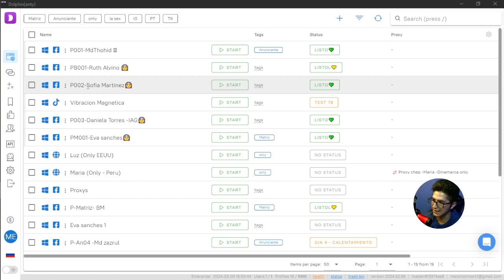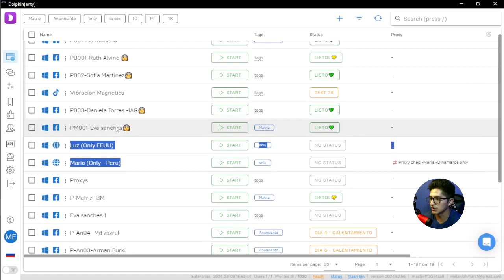Que son los navegados anty detect y para qué sirve | para ganar dinero con Facebook Ads?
Hoy exploramos a fondo el fascinante mundo de los navegadores anty detect. ¿Te preguntas qué son y para qué sirven?

 ¡Estás en el lugar indicado! Descubre cómo aprovechar al máximo estas herramientas para potenciar tus ingresos como afiliado, gestionar múltiples cuentas en Facebook de manera eficiente, administrar tus criptomonedas con seguridad, explorar plataformas de afiliados y optimizar tu experiencia en OnlyFans ¡y mucho más!

Prepárate para sumergirte en un universo de conocimiento práctico y estratégico que te ayudará a alcanzar tus objetivos financieros de manera efectiva.

➡️ MELANIODIGITAL20 ⬅️